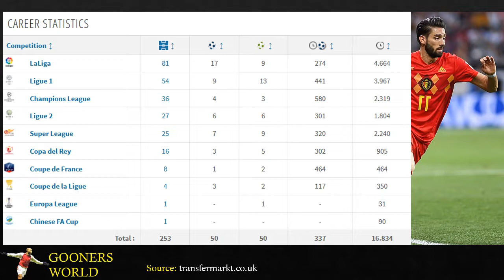How Good is Yannick Carrasco in 2019?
Sky Sports News reporter believes Arsenal will struggle to afford Yannick CarrascoArsenal will have to cough up a transfer fee in the region of £27m to sign Yannick Carrasco in a permanent deal, Sky Sports News reporter Dharmesh Sheth has warned.